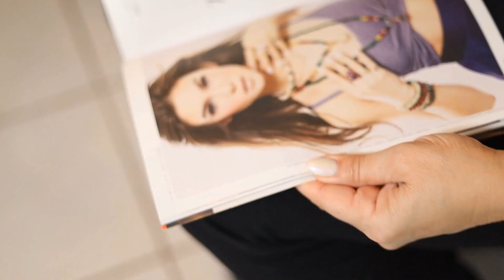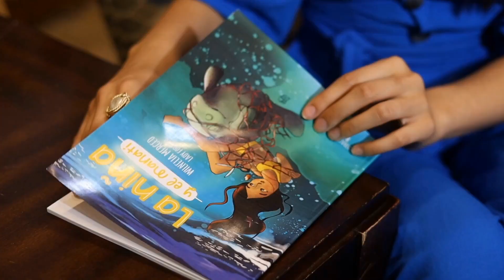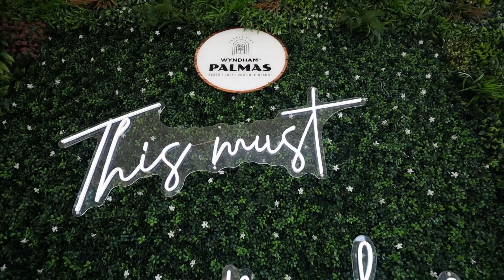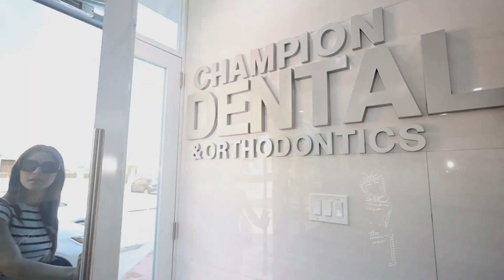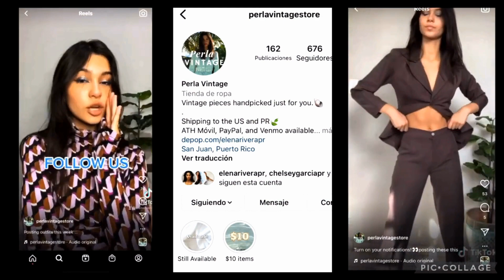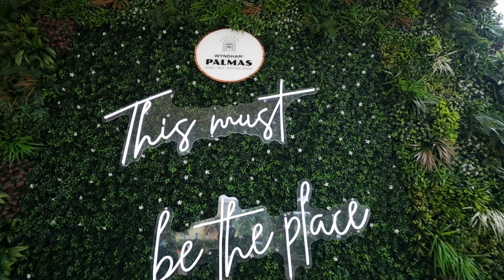Una reina para el Mundo Episodio 1 MMPR 2024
Programa televisivo a través de Telemundo Punto Dos donde podrás disfrutar todo lo referente a la trayectoria de nuestras candidatas rumbo a la corona de Miss Mundo Puerto Rico. En este episodio primero veras un recuento de la preparación de Elena Rivera desde el momento en que fue coronada como Miss Mundo 2022.